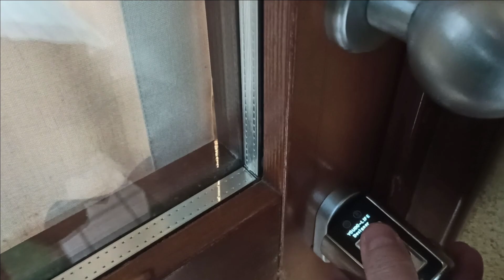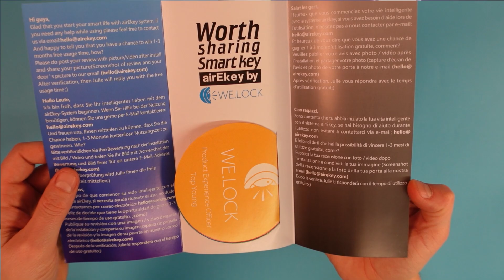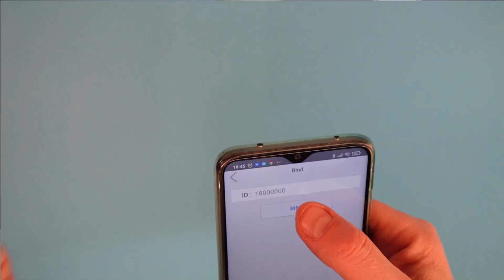LA APRO CON UN DITO! WE.LOCK serratura Biometrica ad Impronta Digitale, senza chiave!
Ho provato WE.LOCK, la maniglia/serratura che si apre con l'impronta digitale! Mai più chiuso fuori o chiavi duplicate! E' disponibile su Amazon, Coupon ✂WELOCKSBR + €20  ulteriori di sconto sulla pagina
LA MIA VERSIONE: 🛒
VERSIONE con WIFI compatibile Google/Alexa
VERSIONE con TASTIERINO NUMERICO

Domande o curiosità sulla tecnologia? unitevi!

✔Un video editor più facile? Video converter tool

☀ Hai CRYPTO VALUTE? Guadagna con il BOT!

▼ ATTREZZATURA
CAMERA 1
CAMERA 2
CAMERA 360°
GIMBAL TASCABILE 2
GIMBAL GRANDE
LUCI LED GRANDI
LUCI LED PICCOLE
STICK LUNGO